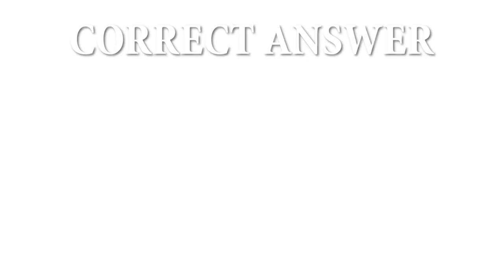Wisconsin City Pronunciations (pt 1)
Troy Grosenick helps his team mates out while they try to pronounce Wisconsin City names!